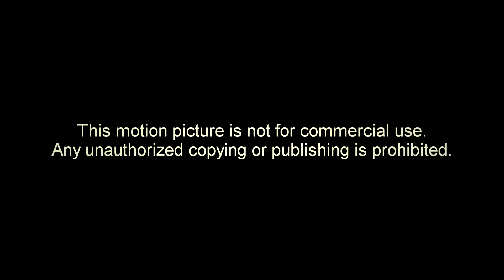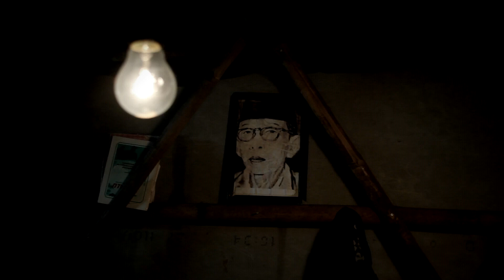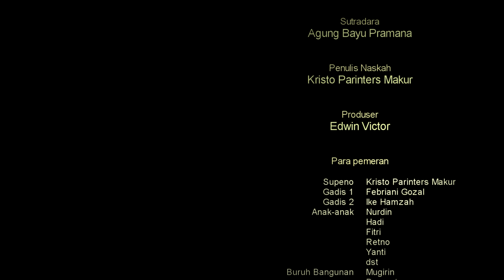Patung Berjiwa - Drama Short Film (2011)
Sinopsis:

Supeno adalah seorang buruh bangunan yang memiliki hobby mengajar anak-anak jalanan. Suatu ketika ia melihat buku-buku yang dipakai murid-muridnya sudah habis dan pensil-pensilnya pun sudah sangat pendek. Tabungan Supeno tidak cukup untuk membeli perlengkapan belajar mengajar baru bagi mereka. Ide untuk mendapatkan uang pun timbul di lingkungan pekerjaannya sebagai buruh bangunan.

disutradarai oleh : Agung Bayu Pramana
penulis naskah : Kristo Parinters Makur (Kucing Liar)
produser : Edwin Victor